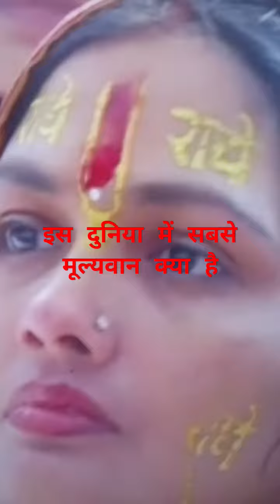इस दुनिया में सबसे मूल्यवान क्या है